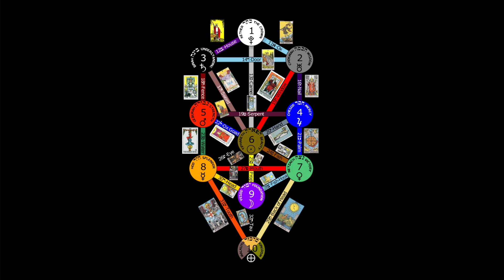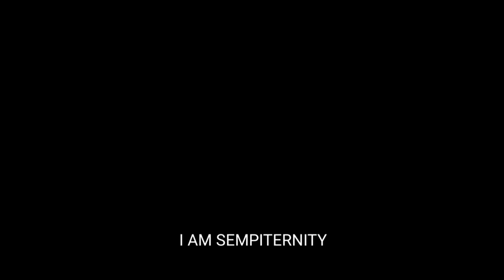The 32 Paths of Wisdom: Rota Mundi Tarot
32 paths of wisdom:

music used in this video can be found below. any questions simply comment or join our group, and connect with us on a personal level. that link can be found below as well. thank you.